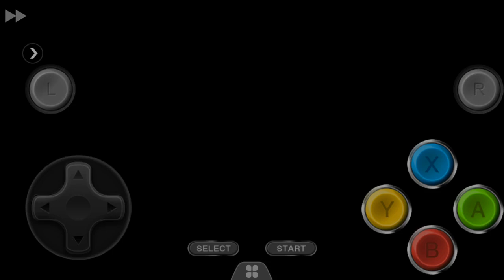Whip the Monsters | Castlevania: Dracula X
monsters get the whips